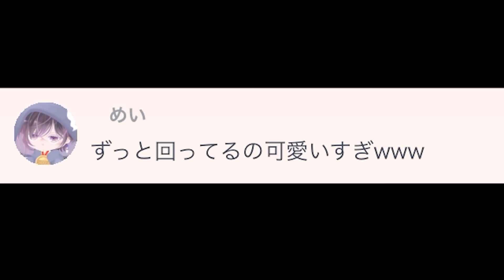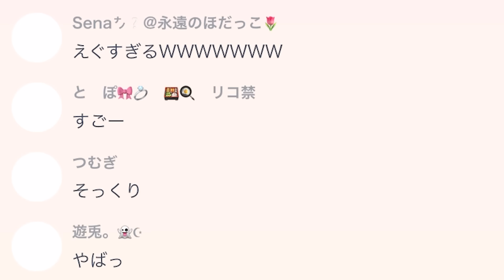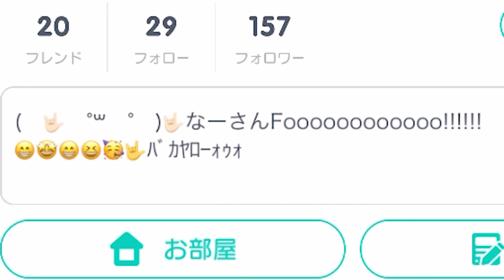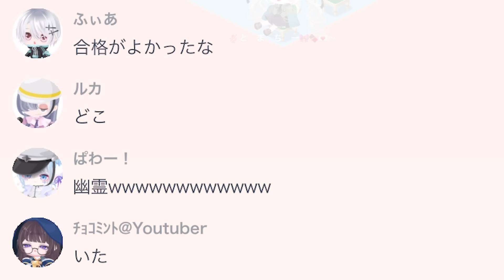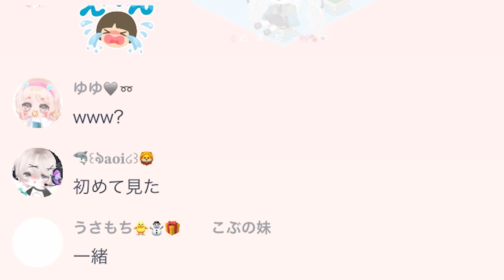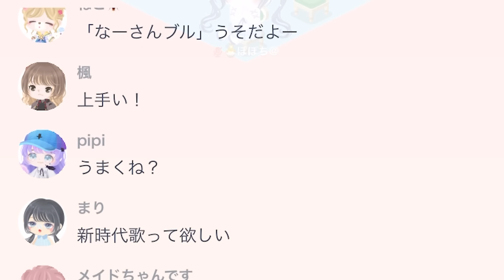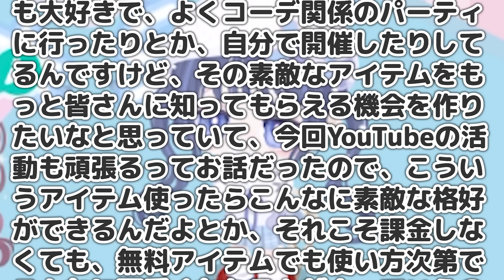【ピグパ】ピグアイドルオーディションに本物のアイドルが来てしまいました…。